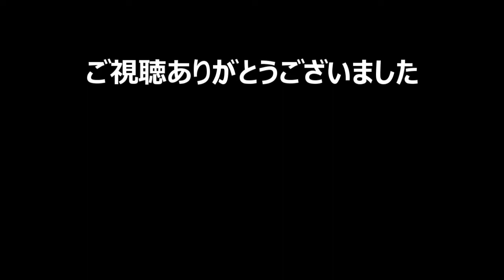【あつまれ どうぶつの森 #15】 イースター家具を全部売り払う男 【南半球プレイ】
あつまれ どうぶつの森の実況プレイです。シリーズ初プレイ。ヒント＆ネタバレはご遠慮ください。